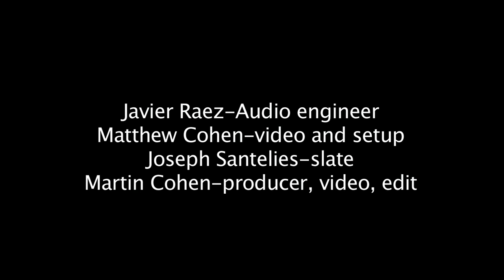De Ahora En Mas performed by Fernando Otero's Sextet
Argentine composer, arranger and keyboard player performed De Ahora En Mas